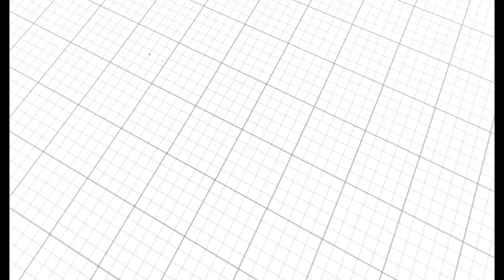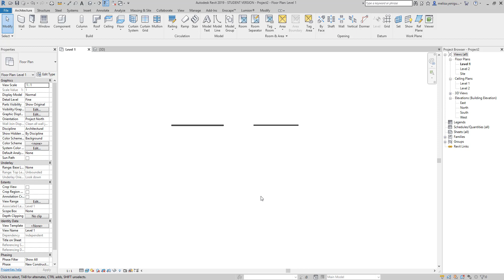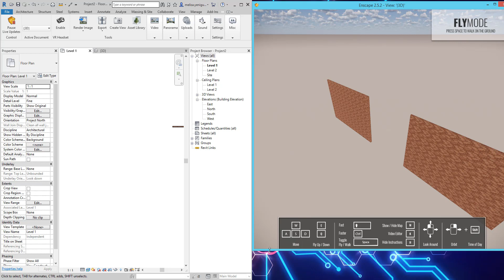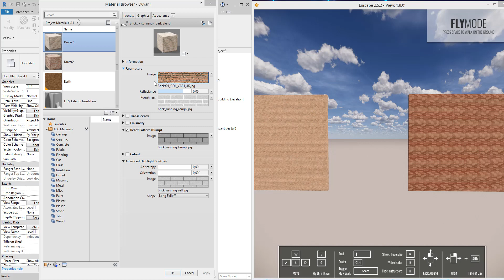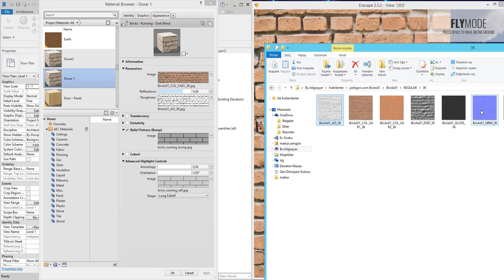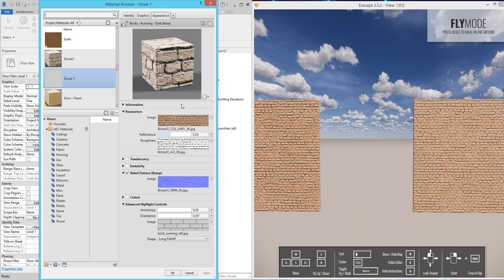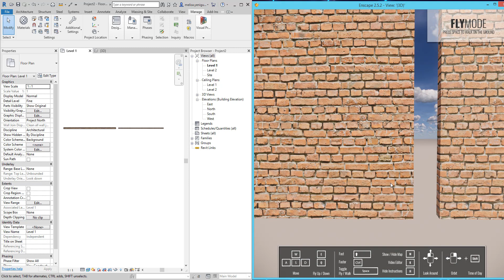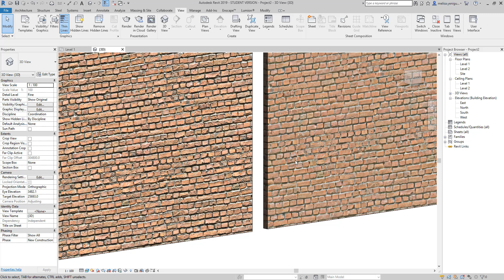Revit PBR Material Nedir ? Nasıl Oluşturulur?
Herkese Merhaba,
Bu videoda revit PBR material nedir , nasıl oluşturulur sorularını yanıtlamaya çalıştım.
Bir önceki derste PBR materialler için Texture bulabileceğimiz sitelerden bahsetmiştim.
Aşağıdaki linkten o dersimizi izleyebilirsiniz.

Yapamadığınız yerleri yorumlarda yazabilirsiniz.

Diğer videolar için aşağıdaki linketıklayabilirsiniz.